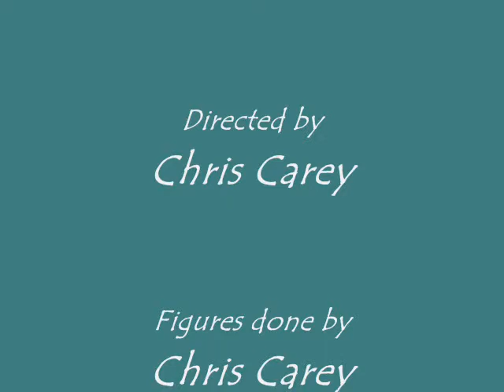Claymation Test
This is just a test of my first claymation movie.